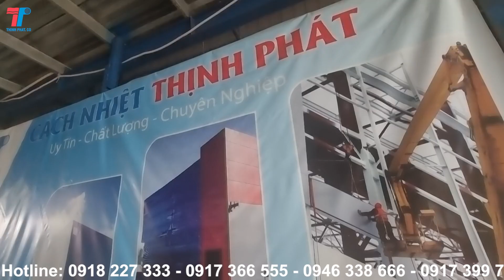Panel inox làm phòng sạch, kho đông, kho sấy, cách nhiệt chống cháy hiệu quả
Công ty Cách Nhiệt Thịnh Phát chuyên sản xuất cung cấp và thi công tấm vách panel cách nhiệt, tấm cách âm cho kho lạnh nhà xưởng, phòng sạch thì nghiệm, uy tín chất lượng số 1 miền nam.

CÔNG TY TNHH CÁCH NHIỆT THỊNH PHÁT
➥ VP: 225 Hà Duy Phiên, Bình Mỹ, Củ Chi, HCM.
© Bản quyền thuộc về CÁCH NHIỆT THỊNH PHÁT
© Copyright by CÁCH NHIỆT THỊNH PHÁT ☞ Do not Reup